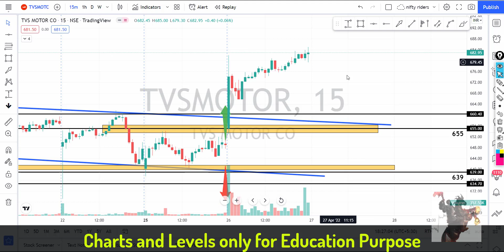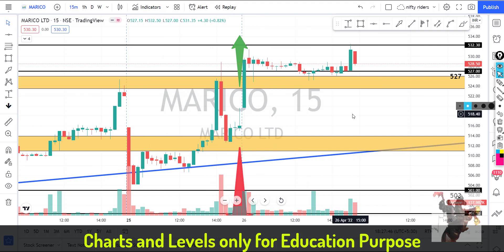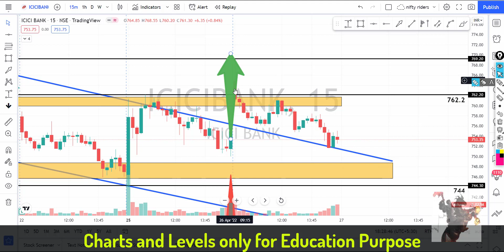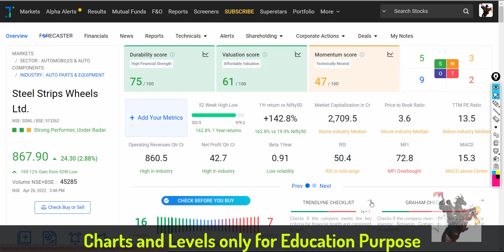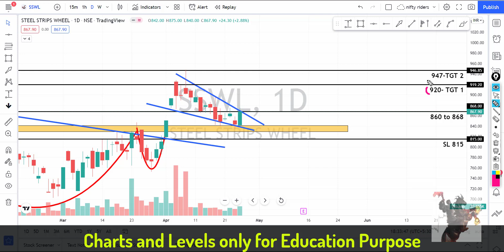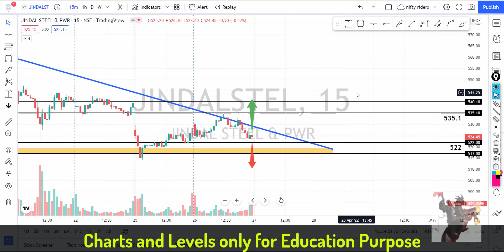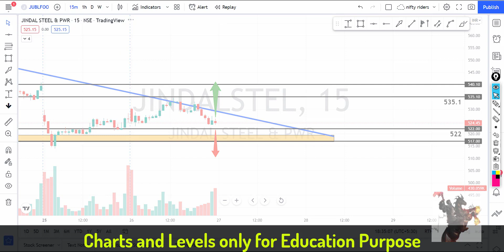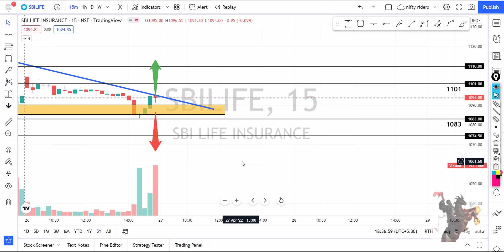ഇൻട്രാഡേ+swing picks🔥🔥for 27th Apr |price action pattern with levels | intraday strategy Malayalam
ചെയ്യുക.

1. Click on my service link below and download FrontPage App from Play Store or iOS app store

 🔥🔥🔥 Super paid Trading Strategies Click below 🔥🔥🔥